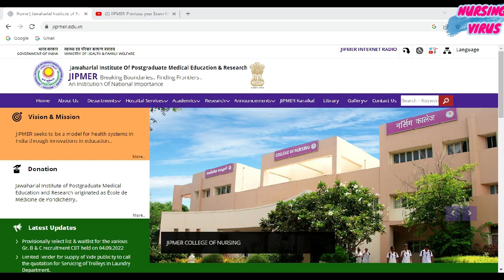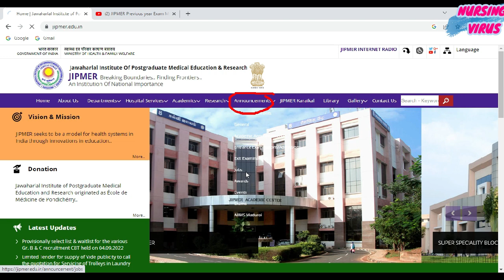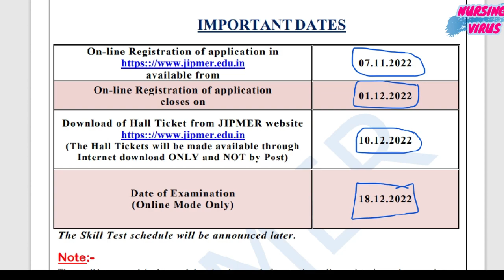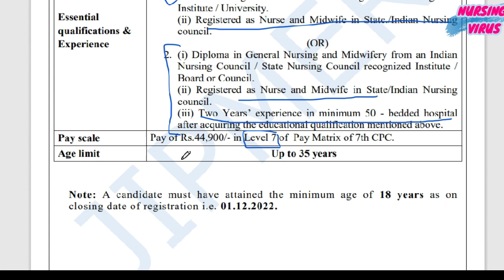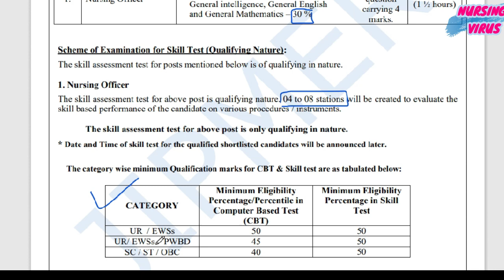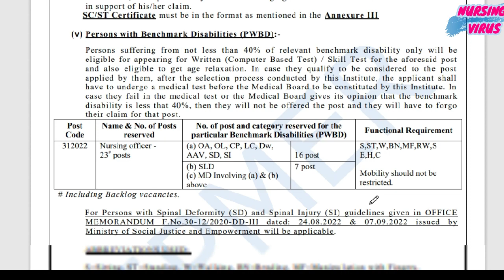Permanent JIPMER nursing job vacancy 2022 || Latest JIPMER nursing officer Vacancy 2022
Permanent JIPMER nursing job vacancy 2022 || Latest JIPMER nursing officer Vacancy 2022 | JAWAHARLAL INSTITUTE OF POSTGRADUATE MEDICAL EDUCATION AND RESEARCH | JIPMER Nursing officer vacancy details 2022